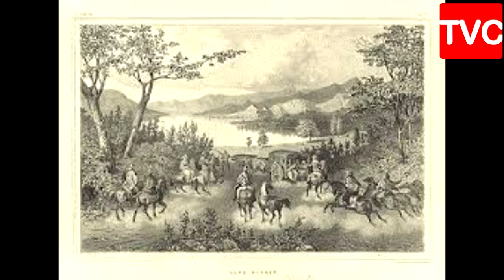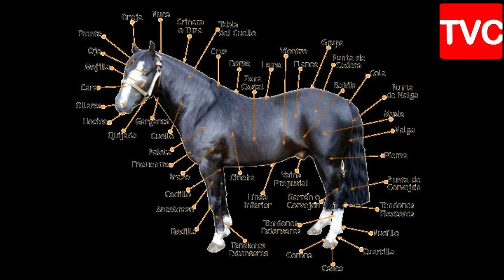FERNANDO LARENAS HABLA DE LA HISTORIA DEL CABALLO Y EL RODEO CHILENO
NUESTRO INSIGNE CORRALERO  DE TODOS LOS TIEMPOS NOS ACLARA ALGUNOS CONOCIMIENTOS DE NUESTRO CABALLO Y RODEO CHILENO.